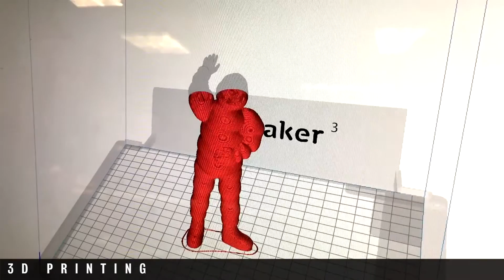Welcome to FIT's PrintFX & FabLab!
Welcome to Fashion Institute of Technology's PrintFX & FabLab! We're FIT's only digital production facility on campus. Check it out.